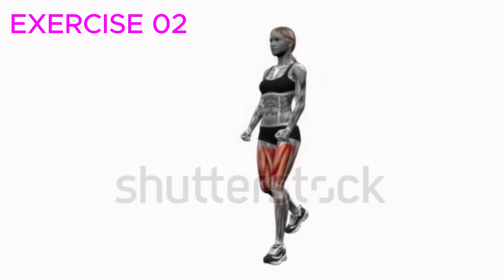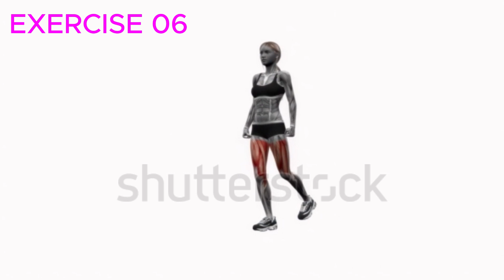PART 1: GLUTES MAXIMUS || GLUTEUS MEDIUS HIP THRUST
Gluteus maximus, how to awaken the glutes for fast improvement, best exercise for booty,
In this video, we'll be diving deep into one of the most effective exercises for targeting and strengthening your gluteal muscles: the Gluteal Medius Hip Thrust.

If you're looking to sculpt and tone your glutes, increase hip stability, or improve your athletic performance, then this exercise is a must-try. The gluteal medius is a crucial muscle in your buttocks that often goes overlooked in traditional leg exercises. However, by incorporating the hip thrust into your routine, you can specifically target and activate this muscle group, leading to significant gains in strength and shape.

During this video, we'll guide you through the correct form and technique for performing the Gluteal Medius Hip Thrust. You'll learn how to position yourself on the ground, place the resistance or weight across your hips, and execute the movement with proper activation of the gluteal muscles. We'll also provide modifications and progressions, allowing individuals of all fitness levels to participate and challenge themselves accordingly.

The Gluteal Medius Hip Thrust is not only a fantastic exercise for aesthetics but also a functional movement that can benefit your daily life. Strong gluteal muscles can enhance your posture, alleviate lower back pain, and improve your overall athleticism. Plus, the hip thrust is a compound exercise that engages multiple muscle groups, including the hamstrings and core, making it an efficient way to train your entire lower body.

Whether you're a fitness enthusiast, athlete, or someone looking to enhance their gluteal strength and shape, this video is for you. Join us as we demonstrate and explain the correct technique, tips, and benefits of the Gluteal Medius Hip Thrust. Get ready to take your glute training to the next level and achieve the results you've been working hard for!

Let's get started on sculpting those glutes and transforming your physique!